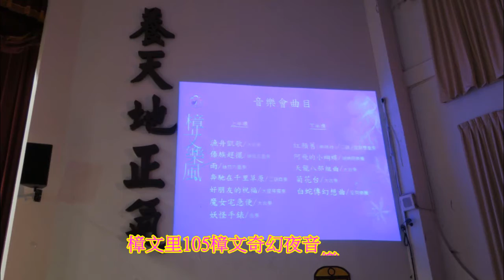樟文奇幻夜音樂饗宴~~妖怪手錶(小朋友表演)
樟文里105樟文奇幻夜音樂饗宴~~妖怪手錶(小朋友表演)
新樂國樂團團主/徐文中
指揮老師/董致瑋  美麗主持人/姚宜萱
謝謝小朋友的表演和所有學員的演奏
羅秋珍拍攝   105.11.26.